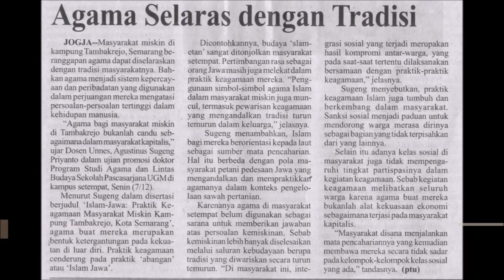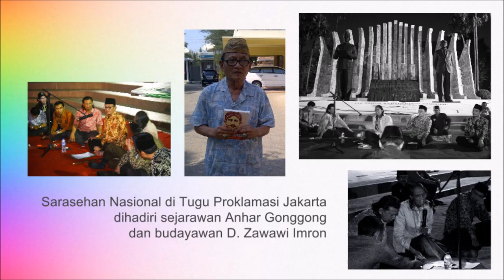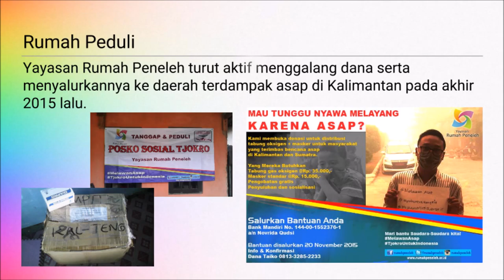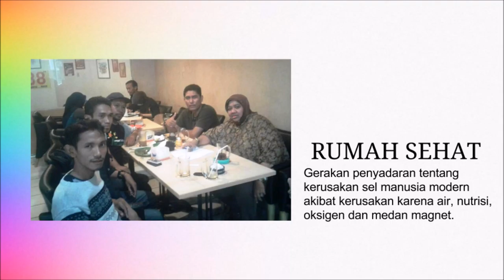Ayo Berjuang Bersama Kami!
Rumah Peneleh merupakan gerakan yang didedikasikan bagi penggodokan ide dan upaya-upaya perubahan sosial kebudayaan menuju peradaban nusantara yang berketuhanan, adil, makmur, dan sejahtera.

Yayasan Rumah Peneleh didirikan di Jakarta dan resmi berbadan hukum berdasarkan akte Yayasan Rumah Peneleh No. 64 tanggal 26 Oktober 2015 pada notaris Fauzi Agus SH. dan SK Menkumham nomor AHU-0021449.AH.01.04 tanggal 6 November 2015.

Kami harap Bapak/Ibu bersedia berjuang bersama kami. Salurkan bantuan Bapak/Ibu ke:

Yayasan Rumah Peneleh
BTN Syariah Cabang Malang

Kunjungi kami di dan donasikan materi, tenaga, pikiran/ide. Hidup hanya sebentar. Mari bermanfaat untuk sesama.

Video Narrative:
Ari Kamayanti.

Video Editor:
Anindya.

Soundtrack:
"Tantang Tirani" Song by Tika & The Dissident.
"Gubahanku" Instrumental Cover by Nonadeux.